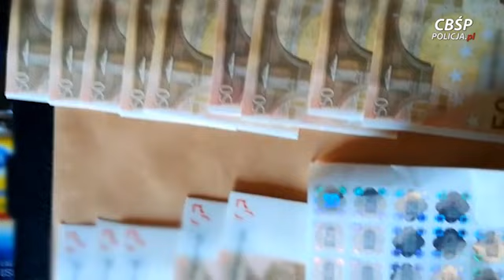PATRIOT24 NEWS: Fałszowane w Polsce euro trafiało do wielu krajów Europy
Kolejny raz współpraca wielu instytucji, wymiana informacji i świetne rozpoznanie środowisk przestępczych zaowocowało sukcesem na arenie międzynarodowej.